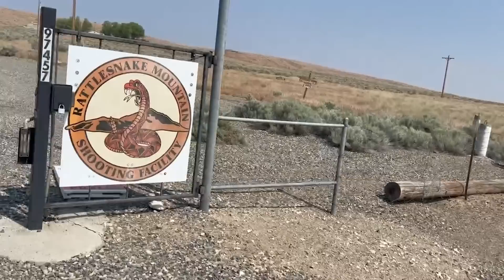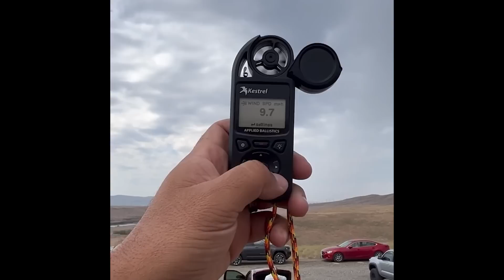Rattlesnake F-Class match 2023